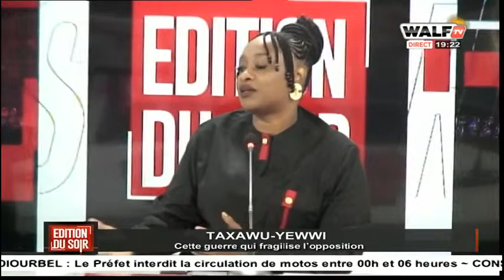La très belle analyse de Mame Birame sur le divorce entre Taxawu et Sonko: «Les sénégalais sont… »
EDITION DU SOIR DE CE MARDI 17 oct. 2023 sur Walf Tv